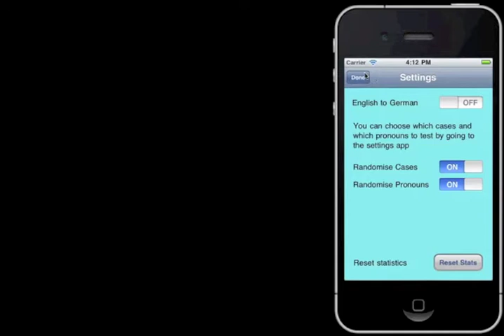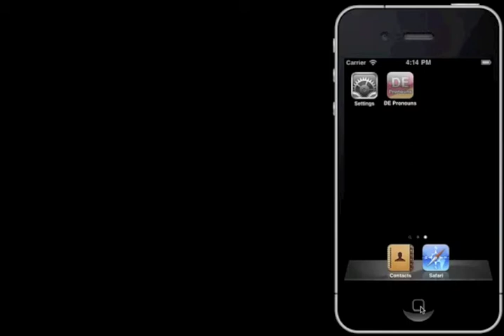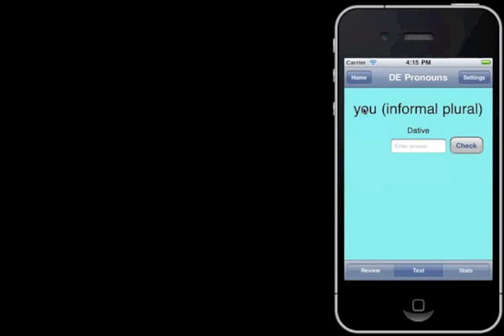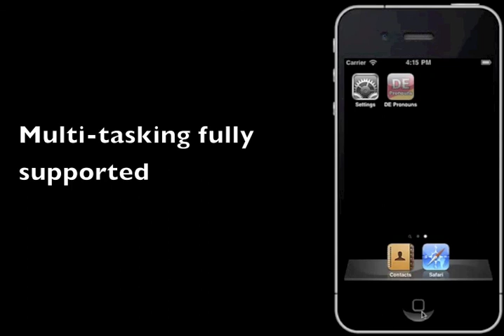DE Pronouns - Learn the German Personal Pronouns iPhone App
DE Pronouns is a iPhone app (that runs on the iPod Touch and iPad) which allows you to learn the German personal pronouns e.g. ich, du, Ihnen, euch, in the 3 cases (nominative, accusative and dative). Perfect for beginners and those wishing to brush up on their German skills.